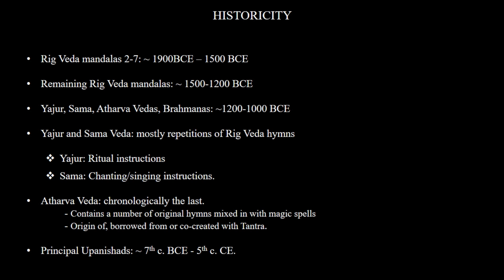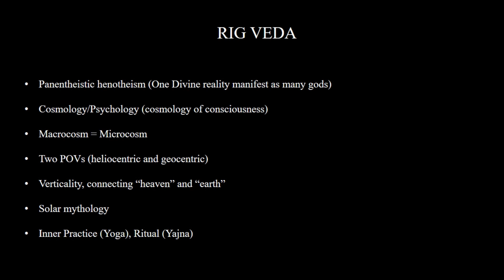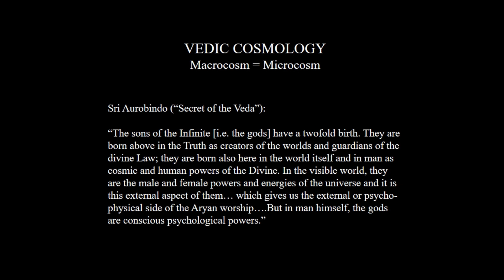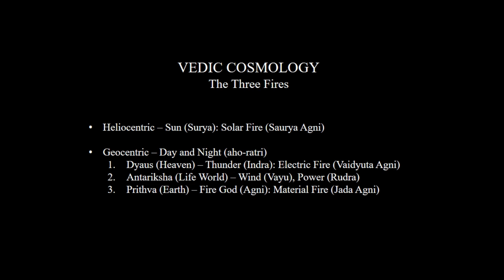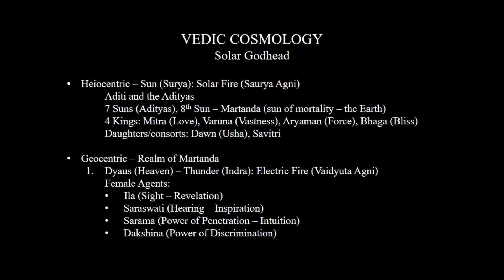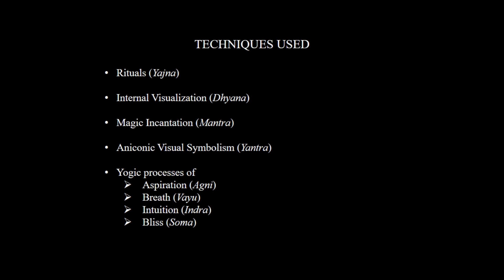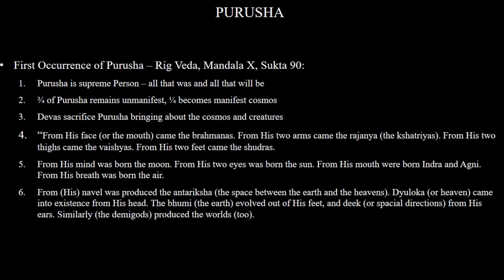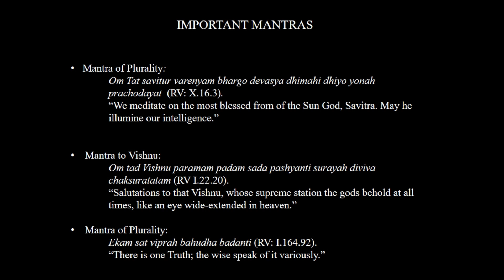Integral Yoga Psychology - Traditions Roots: the Vedas